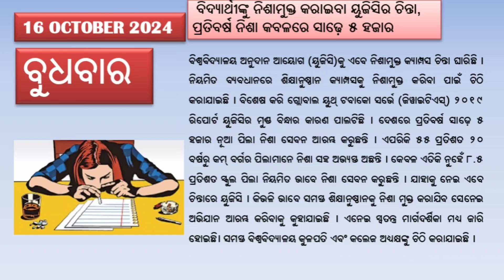ଓଡିଶା ପୋଲିସ 1360 ନିଯୁକ୍ତି / ଏଣିକି 3 ଦିନ ଅଫିସ ଯିବାକୁ ପଡିବ /ସ୍ୱାମୀ କୁ ମାଡ ମାରିଲା ସ୍ତ୍ରୀ /ଜେଲ ଗଲେ ytbr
ଓଡିଶା ପୋଲିସ 1360ନିଯୁକ୍ତି / ଏଣିକି 3 ଦିନ ଅଫିସ ଯିବାକୁ ପଡିବ / ସ୍ୱାମୀ କୁ ମାଡ ମାରିଲା ସ୍ତ୍ରୀ / ଜେଲ ଗଲେ
Video about
today's morning news odisha/15 october 2024/subhadra yojana online apply process/odisha news today

today's morning news odisha/15 october 2024/subhadra yojana online apply process/odisha news today, odia shakti tv, kalia yojana 3rd phase money transfer date, odia khabar, kisan yojana, odisha breaking news, kalia yojana, naveen patnaik news today, odisha to day news, to day news odisha, insurance, morning news today, to day breaking news odisha, to day odisha gold price, odisha latest news, kalia yojana 3rd phase money transfer, odisha cyclone update today, 15 october 2024